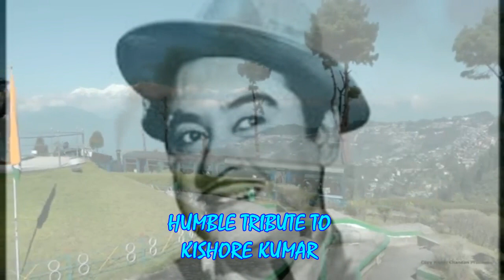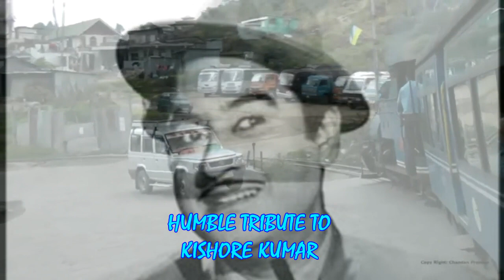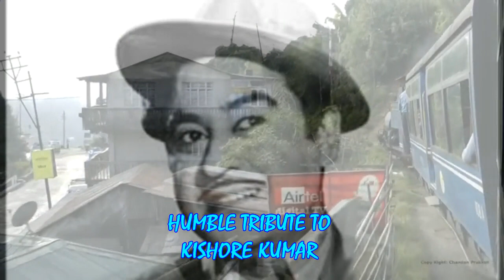मैं हूँ झूम झूम झुमरू || Main Hun Jhum Jhumroo || Best Song of Kishore Kumar ||Tribute to Kishore Da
JOIN ME ON MY WHATSAPP GROUP-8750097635. IF LIKE PLEASE DO NOT FORGET TO PRESS LIKE BUTTON. LINKS FOR MY OTHER COVER SONGS GIVEN BELOW.

चित्रपट / Film: Jhumroo
संगीतकार / Music Director: किशोर कुमार-(Kishore Kumar)
गीतकार / Lyricist: मजरूह सुलतान पुरी-(Majrooh)
गायक / Singer(s): किशोर कुमार-(Kishore Kumar)

SONG LYRICS
मैं हूँ झुम झुम झुम झुम झुमरू
फ़क्कड़ घुम घुम बनके घुमरू
मैं ये प्यार का गीत सुनाता चला
ओ मंज़िल पे मेरी नज़र,  मैं दुनिया से बेखबर
बीती बातों पे धूल उड़ाता चला
मैं हूँ झुम झुम झुम झुम ...

साथ में हमसफ़र न कोई कारवां
ओ भोला भाला सीधा सादा,
लेकिन दिल का हूँ शहज़ादा
है ये मेरी ज़मीं ये मेरा आसमां

मेरे दिल में है प्यार हर किसी के लिये
ओ मुझको प्यारा हर इनसान,  दिलवालों पे हूँ क़ुरबान
ज़िन्दगी है मेरी ज़िन्दगी के लिये